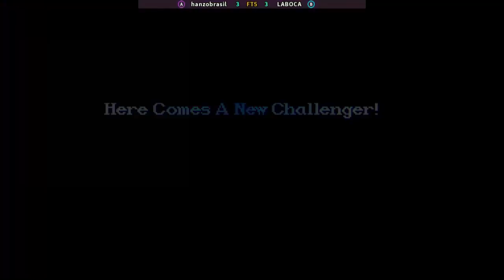Super Street Fighter II X-Grand Master Challenge-hanzobrasil vs LABOCA FT5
Super Street Fighter II X-Grand Master Challenge
Partida disputada no dia 13/05/2024